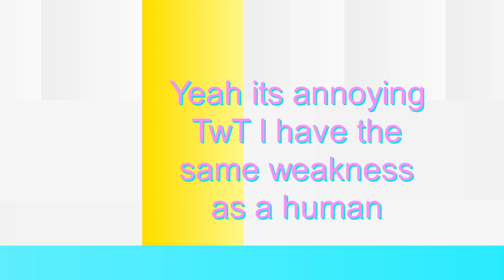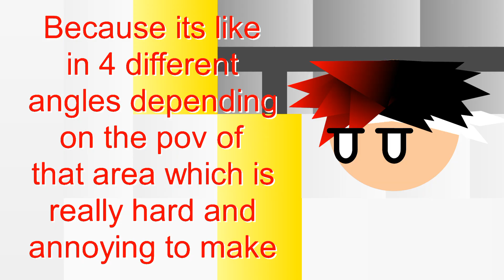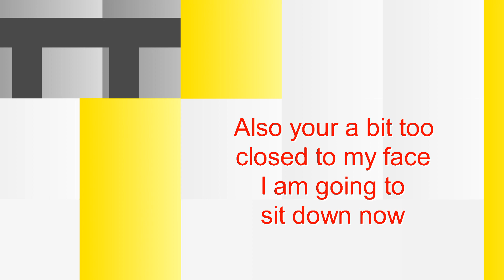Minecraft | Rebuilding DanTDM's Old Lab | Lab Crew Family Custom Mod Adventures Ep 4 [Stick Nodes]